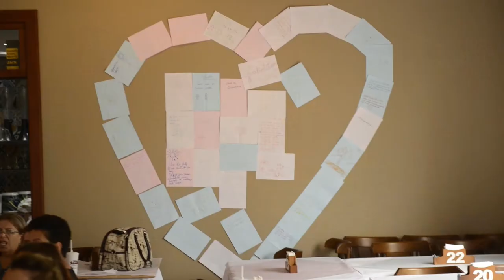SINDTV l II Encontrão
Uma grande parcela da brava gente da saúde é composta por pessoas que já se aposentaram ou estão perto disso. De olho nessa característica da categoria, o SindSaúde desenvolve diversos projetos para ajudar quem está pela boa a tomar a decisão e a tornar a aposentadoria de quem já está nela em uma fase mais saudável.